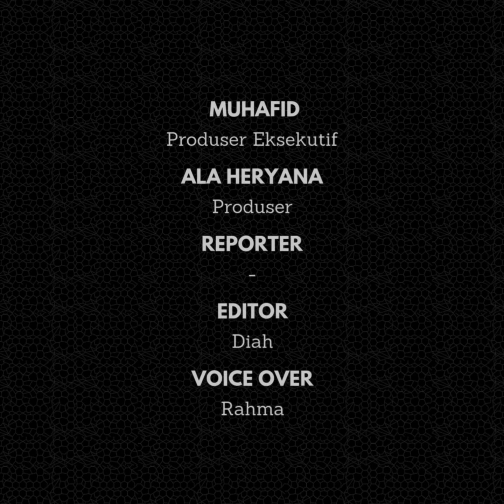Tak Gengsi, Momen Eriska Nakesya Istri Young Lex Jualan Makanan di Warung Sederhana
Eriska Nakesya, istri rapper terkenal Indonesia belum lama ini memang sukses mencuri perhatian warganet. Hal ini karena aksinya yang tak gengsi untuk jualan makan di warung sederhana pinggir jalan.

Warung tersebut resmi Eriska buka pada tanggal 12 September 2024 lalu. Untuk menu makanannya, yaitu masakan khas Sunda.

Kesibukan Eriska Nakesya, Istri Young Lex Jualan Makanan
Tampak berbeda dari kebanyakan artis lain yang memilih bisnis besar, seperti skincare atau barang branded. Eriska Nakesya mengaku tak malu berjualan hidangan rumahan di warung sederhana. Mulai dari sop, tumis sayur, ayam goreng hingga semur jengkol yang tersaji rapi di etalase.

Menariknya lagi, setiap makanan yang tersedia saat Eriska Nakesya, istri Young Lex, jualan ini bisa ludes dalam waktu singkat. Padahal warungnya terletak di gang kecil, tetapi nyatanya justru selalu dipenuhi oleh ibu-ibu. Tidak heran jika bisnis kuliner warung Sunda milik istri Young Lex ini menjadi magnet tersendiri.

Walaupun Eriska berjualan di warung yang terbilang kecil, namun ia terlihat tidak gengsi melakukannya. Justru ia nampak enjoy menikmati perannya sebagai pemilik warung. Bahkan warung Sunda Eriska juga didatangi seorang food vlogger ternama, Ken dan Grat.